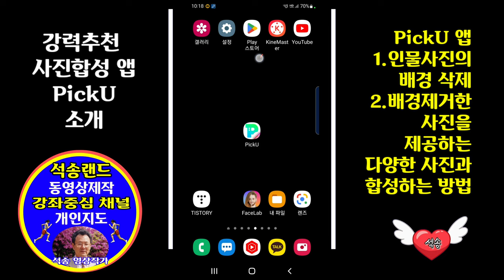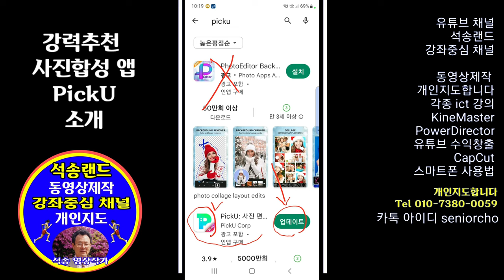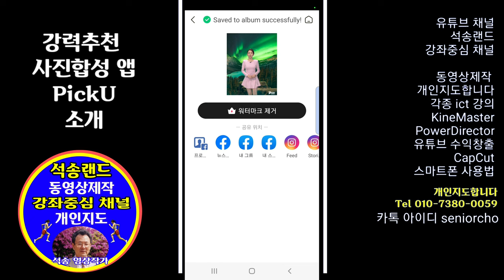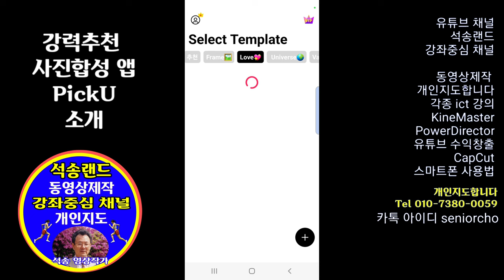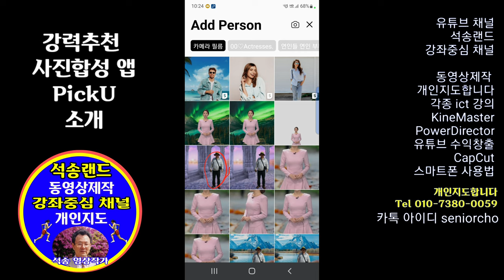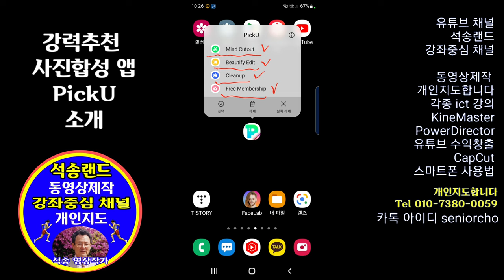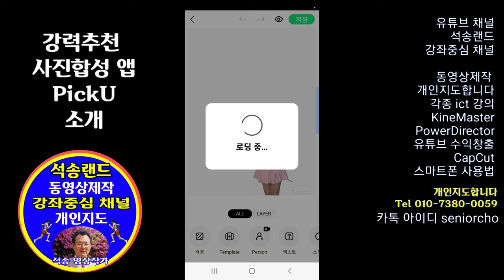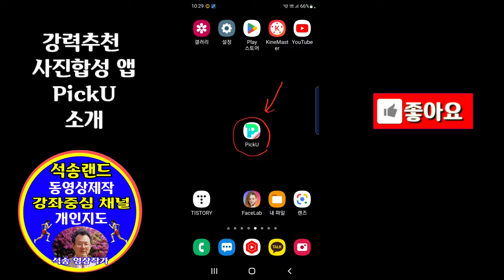강력추천 사진합성 앱 사진 배경 삭제 방법 배경이 삭제된 사진을 다른 사진과 합성하는 방법 PickU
사진의 배경을 삭제하는 방법 사진합성  방법 강력추천 사진합성 앱 소개 강력추천 사진합성 앱 사진의 배경 삭제 배경이 제거된 사진을 다른 사진과 합성하는 방법 PickU

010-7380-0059 동영상제작 개인지도합니다

ㅡㅡㅡㅡㅡㅡ

ㅡㅡㅡㅡㅡㅡㅡㅡㅡㅡ
4시간에 동영상제작 기법 배우고 유튜브에 올리고 홍보방법까지 배웁니다.

4시간 개인지도 받으면 파워디렉터

ㅡㅡㅡㅡㅡㅡㅡㅡ